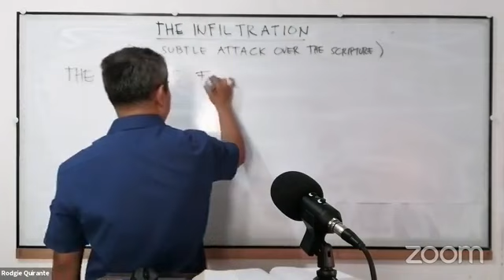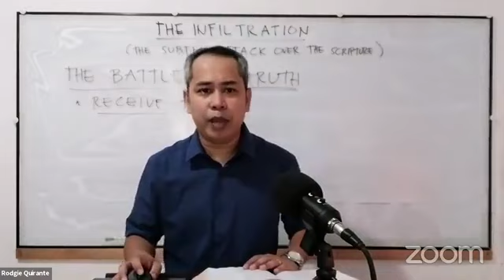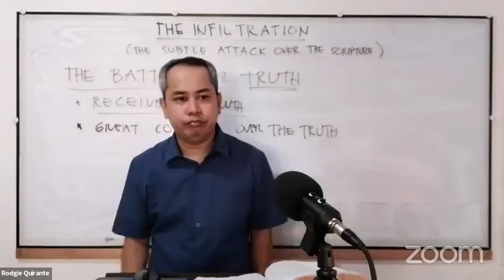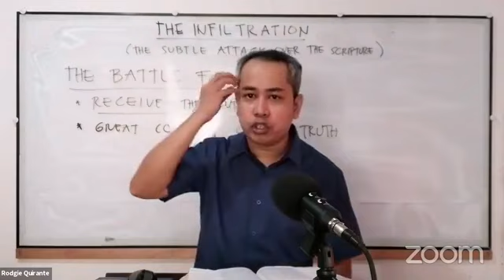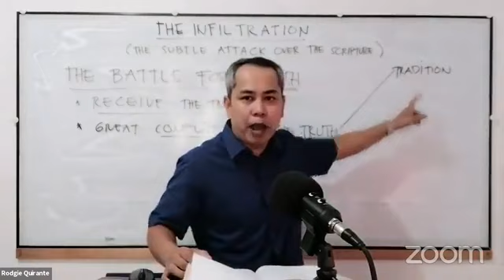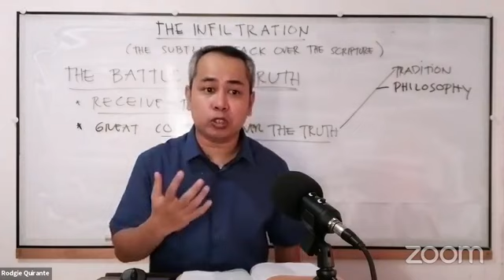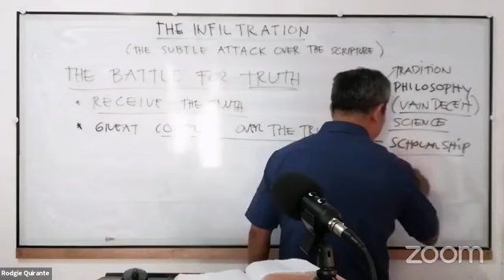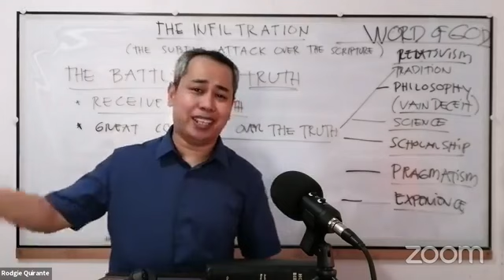STUDIES ON THE KJB - Part 13 - The Infiltration - The Subtle Attack over the Scripture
Our precious King James Bible is under attack and churches have been infiltrated by today’s satanic-led generation. The three great pillars of the Scripture: the Inspiration, Preservation, and Translation of the King James Bible are under attack. Now, if the foundation be destroyed, what can a righteous do? (Psalm 11:3)